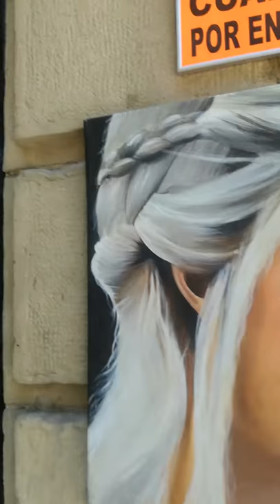pintar al oleo, oil, painting leopardo al oleo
Retrato oleo, pintura oleo, oil painting, portrait